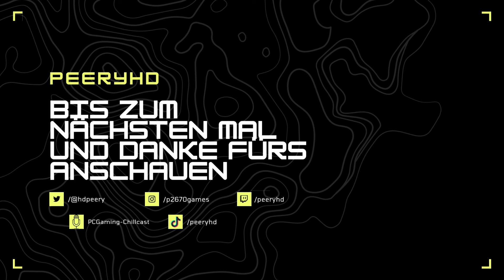Wir errichten einen Horizon Pulse Aussenposten in einem sehr sehr heftigen Sturm |Forza Horizon 5 #4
Moin Moin, ich hoffe euch gefällt das Video, wenn das der Fall ist könnt ihr mir gerne auch folgen, da ich mehrmals in der Woche auf Twitch streame. Ich würde mich sehr auf euch freuen. In diesem Video geht es darum
Ich spiele Forza Horizon 5 und errichte im Jungelsturm einen Radiosender Aussenposten für Horizon Pulse. Forza Horizon 5 ist ein sehr cooles Arcade Rennspiel mit sehr vielen neuen Features im Gegensatz zu Forza Horizon 4, also es ist ein riiiiichtig geiles Produkt 👌

Amazon wishlist

*Mein Setup:

Steuerknüppel Kopfhörer

*nicht bezahlt, nicht mal Ref-Links